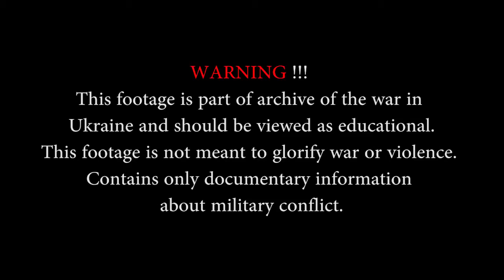18 Ukraine War Novorossian Forces in Heavy Combat During Fail Attack on UA Positions 1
sta filmagem faz parte de um arquivo de guerra da guerra na Síria e deve ser vista como educacional. Esta filmagem também deve ser tomada como um documentário bruto sobre os eventos do conflito na Síria. Esta filmagem não deve ser violenta de nenhuma maneira. Estou apenas compartilhando esta filmagem para fins de notícias e educação.

 This footage is part of an war archive of the war in Syria and should be viewed as educational. This footage is also to be taken as a raw documentary on the events of the conflict in Syria. This footage is not meant to be violent in any way. I am only sharing this footage for the purposes of news reporting and educating. This is a war documentary.
Motivação Bombeiros - A Prova de Fogo